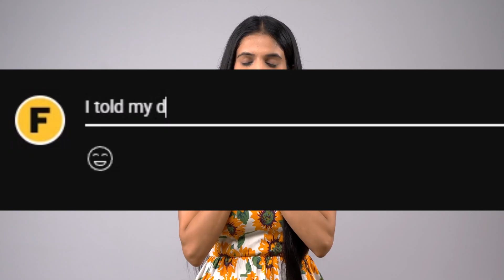What Your Dog is REALLY Hearing When You Talk to Them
Does your dog really understand your voice—or just react to your tone? 🐶
Science is finally giving us the answer. In this video, we explore the groundbreaking research that reveals how dogs process our words, emotions, and tone—and why your voice matters more than you think.

Here’s what you’ll discover:
✅ The science behind how your dog’s brain decodes your voice using MRI scans.
✅ Why your dog reacts differently when your words and tone don’t match.
✅ How dogs can recognize emotion in your voice in under one second.
✅ What this means for your daily communication—and your bond.

By the end, you’ll see that your dog doesn’t just hear you—they understand you in ways we’re only beginning to grasp.

💡 Ever wondered if your dog feels your emotions through your voice? This video reveals the proof.

TIMESTAMPS:
0:00 - The Mind-Blowing Question

0:18 - Dog Brain "Voice Areas"

1:11 - Hungarian Scientists'

1:36 - Lightning-Fast Brain Processing

2:07 - Your Dog Reads Your Emotions

2:39 - Chaser: The 1,000-Word Genius Dog

3:11 - LIKE & COMMENT

3:23 - Myth BUSTED: Old Dogs CAN Learn

3:56 - Pro Tips: How to Talk to Your Dog

4:43 - The Shakespeare Limit (Sorry Fido!)

5:19 - Future: Dog Translators Coming?

5:53 - 15,000 Years of Human-Dog Evolution

6:23 - The Science-Backed Bond

6:55 - What Will You Say to Your Dog Now?

✅ Why Every Predator Fears The Himalayan Yak! →

💬 What’s one phrase your dog always reacts to? Drop it in the comments below—we’d love to feature your answer in a future video! 👇